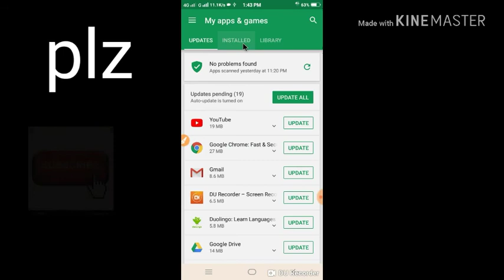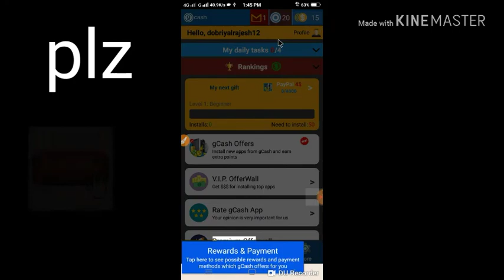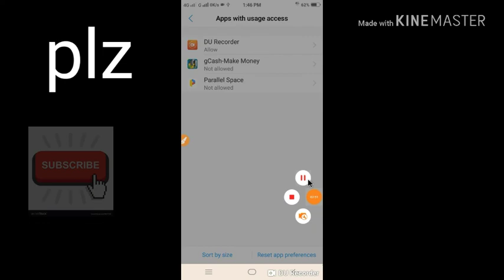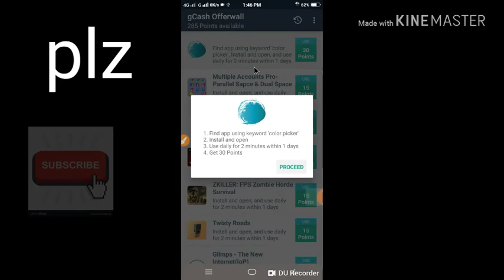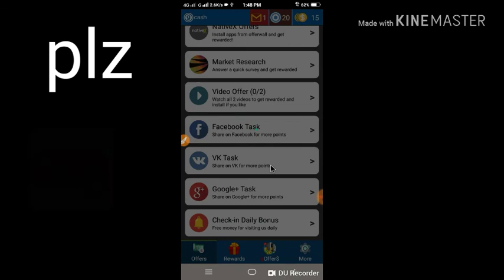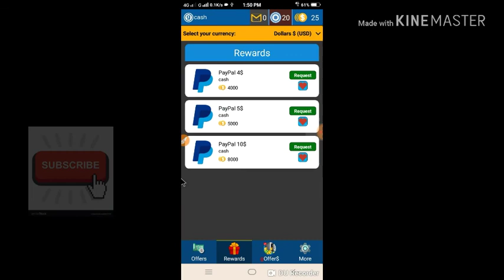G cash free earning app and free paypal money // free earnig app//free mein paise kaise kamaye